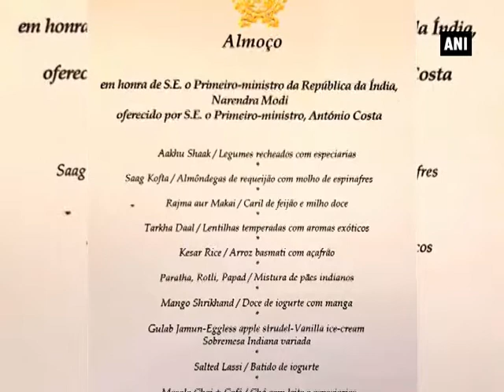Portuguese PM hosts special 'Gujarati lunch' for PM Modi - Portugal News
Lisbon (Portugal), June 24 (ANI): As a special gesture, Portuguese Prime Minister Antonio Costa hosted a special Gujarati lunch for the visiting Indian Prime Minister Narendra Modi on Saturday. PM Modi was received by his Portuguese counterpart with a warm hug at the Necessidades Palace in Lisbon.